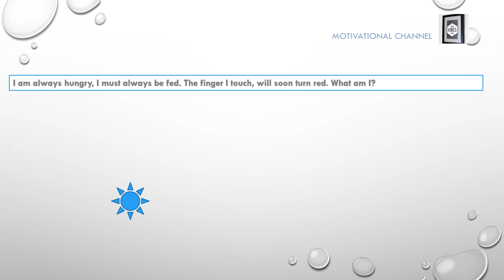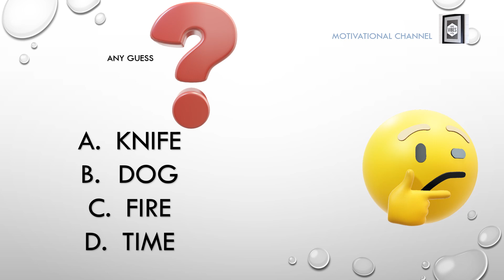Test Your Wits with This Challenging Riddle - Can You Solve It?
Do you enjoy puzzles, brainteasers, and other mind-bending challenges? If so, then this video is perfect for you! We've got a challenging riddle that will test your wits and keep you guessing until the very end.

Here's the riddle: "I am always hungry, I must always be fed. The finger I touch, will soon turn red. What am I?"

Think carefully before answering, because the solution might not be as obvious as it seems. But don't worry, we'll provide you with some helpful hints and clues along the way.

In addition, we'll present you with multiple choices to choose from. Only one of these answers is correct, so you'll have to use your critical thinking skills to eliminate the wrong ones and arrive at the right solution.

This riddle is designed to be tricky and deceptive, but with some persistence and creativity, you might be able to solve it. In this video, we'll guide you through the process of solving the riddle step-by-step. We'll provide you with hints and tips, and also give you some interesting trivia related to the answer.

So, are you ready to put your thinking cap on? Give it your best shot and leave your answer in the comments section below. We can't wait to see how many of you are up for the challenge!

RIDDLE:

I am always hungry, I must always be fed. The finger I touch, will soon turn red. What am I?

MULTIPLE CHOICES:

A) A knife
B) A dog
C) Fire
D) Time

CORRECT ANSWER:

The correct answer is C) Fire.

EXPLANATION:

Fire is always hungry and must always be fed with fuel to keep burning. When it touches a finger, the flame can cause a burn, turning the finger red. Knives and dogs do not fit the description, and while time is often described as being hungry, it does not touch fingers and turn them red in the way that fire does.

This video is perfect for anyone who loves brain teasers and wants to put their problem-solving skills to the test. It's also a great way to engage with other viewers and see who can arrive at the correct answer first.

Additional Tags and Keywords:
challenging riddle, brain teaser, critical thinking, problem-solving, brain exercise, puzzle, can you solve it